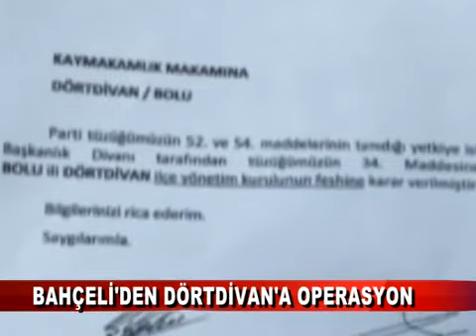MHP DÖRTDİVAN YÖNETİMİ GÖREVDEN ALINDI (06.09.2016-BOLU)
Yaklaşık bir aydır istifa etmeleri yönünde baskı gördükleri iddia edilen MHP Dörtdivan İlçe Yönetimi, Genel Başkan Devlet Bahçeli tarafından görevden alındı.